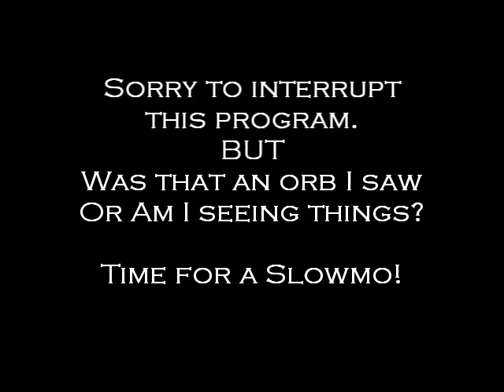Paranormal or Not?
Ok so I just had got done filming this short video and as I was re-watching it I thought I saw something from the corner of my eye so I rewind it and sure enough  this was the reaction I got "Holy Crap was that an orbs flying a way from my head?" this was video that wasn't gonna post but after seeing this I just had to!